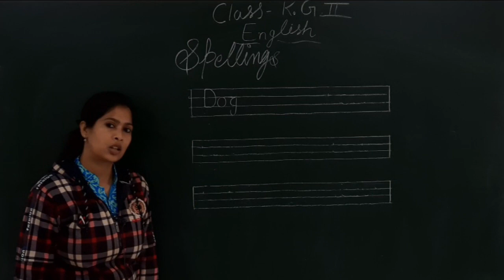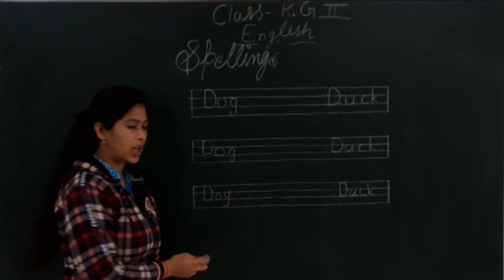Class KG 2 English spelings part 3